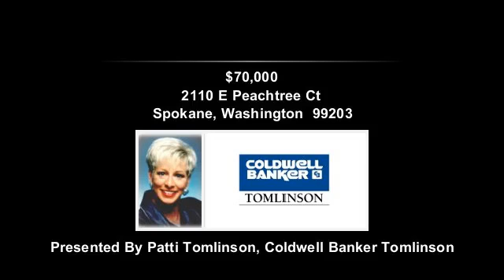2110 E Peachtree Ct, Spokane, WA 99203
Contact Patti Tomlinson for more information.

"Beautiful Gated PUD 55+ Community on South Hill. ""Build to Suit"" by Lexington Homes."